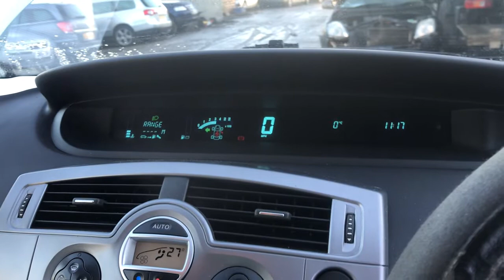Разборка Renault - Scenic 2003-2009, 1.5 DCI (VIN: VF1JMGED640060870) Ta28259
Основные характеристики:
Год выпуска: 2008
Двигатель:
Объём двигателя: 1.5
Тип двигателя: Дизель
Коробка передач: 6 ст. мех.
Кузов: Минивэн
Смотри каталог запчастей Renault - Scenic 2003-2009 на :
⏰ Режим работы колл-центра:
08:00 – 20:00 – ежедневно

Для наших покупателей:
- бесплатная доставка;